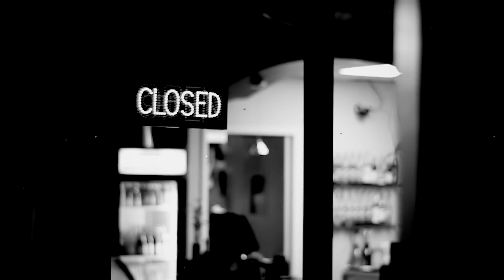Sango - The Zone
Inspired & song by Sango - The Zone
Directed, Edited, Cinematography by Jeff Vash

"obsession"